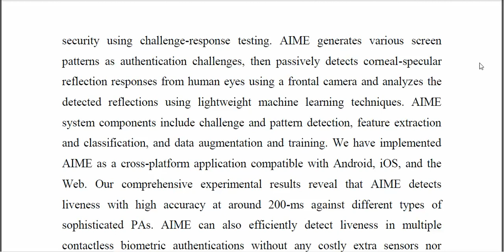Apple in My Eyes AIME Liveness Detection for Mobile Security Using Corneal Specular Reflections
IEEE PROJECTS 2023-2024 TITLE LIST
From Our Title List the Cost will be,
Python=4500/-
Mininet=5000/-
Dot Net Project =2500/-
Java Project=2500/-

Support Including Packages
* Complete Source Code
* Complete Documentation
* Complete Presentation Slides
* Flow Diagram
* Database File
* Screenshots
* Execution Procedure
* Video Tutorials
* Supporting Softwares

Support Specialization
* 24/7 Support
* Ticketing System
* Voice Conference
* Video On Demand
* Remote Connectivity
* Document Customization